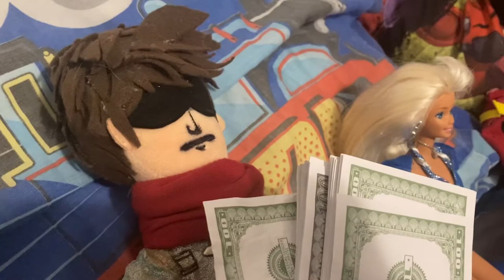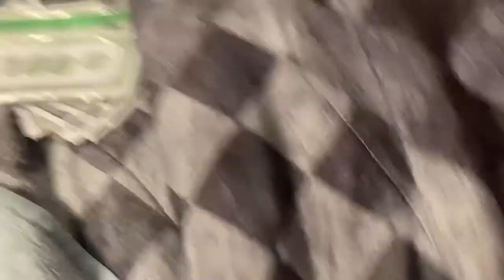Brandish Reality show Episode 2: Dee’s “Devious” sleepover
Music from Falcom special box 96. Audio does not belong to me.